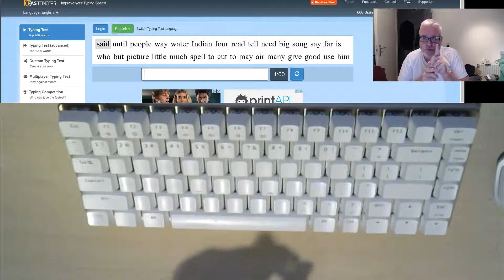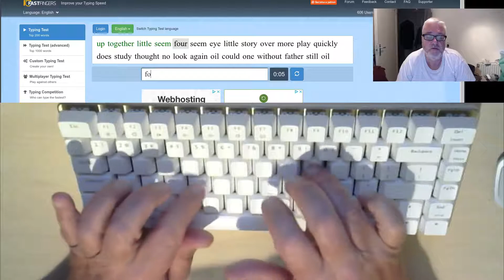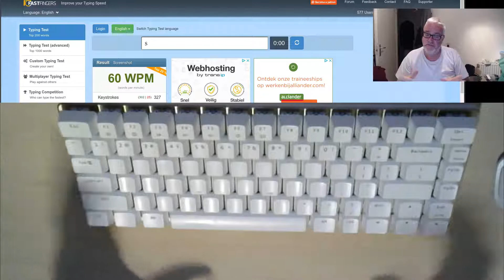Learning blind typing | Leren blind typen | week 23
I started in February 2019. From now one I will upload my speedtest every single week. Started around 15WPM/16WPM and aiming for 5̶0̶W̶P̶M̶ 75WPM at the end of 2019.